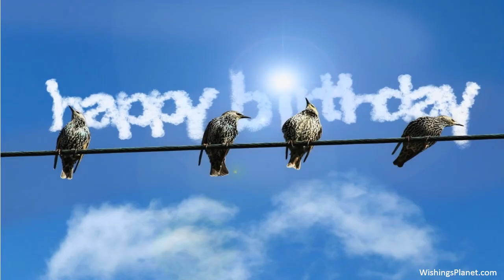Happy Birthday to Devon